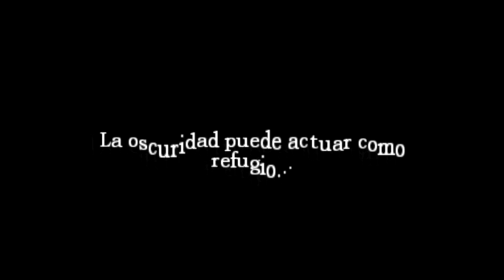Lets Play Amnesia Dark Descent || Capítulo 5: El Almacén y el Ninja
Como siempre digo!! LIKE Y FAV! Y esta vez especiales por que creo que es sin duda uno de los mejores si no el mejor capitulo de Amnesia que ha salido desde que comencé con esta locura... Espero que lo disfrutéis tanto como yo haciéndolo.

Pasaros por el canal de Kashir y agradecerle su trabajo visitando sus vídeos!! Yeeeei!!!